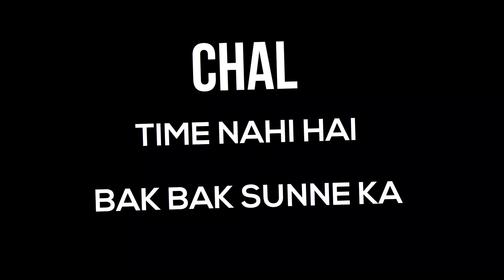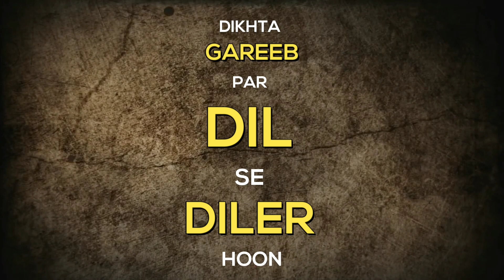ENTRO || TIME NI HAI TIME NI HAI || BY || RD THOMAS || OFFICE MUSIC || LYRICAL VIDEO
Present by official think

Entro  : Time ni hai
Artist  : Rd thomas
Video by : Prince

Special thanks to : Rv, Amarjot, Rk, Sahil, Vikas.